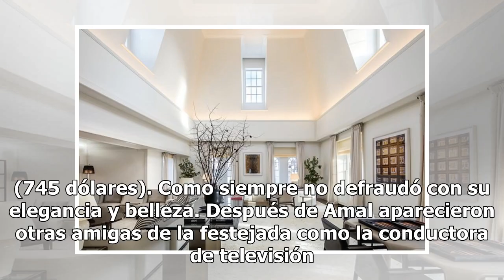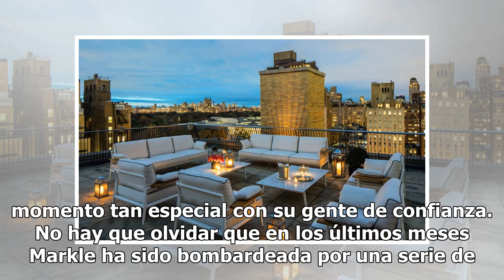Amal Clooney acapara miradas entre invitadas de lujo al baby shower de Meghan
Desde Amal Clooney hasta Serena Williams, todas sus amigas arroparon a la Duquesa de Sussex. febrero 20, 2019 04:32 PM Amal Clooney a su llegada al hotel The Mark donde fue una de las anfitrionas de este esperado shower. (Kristin Callahan/ACE Pictures/REX/Shutterstock/Kristin Callahan/ACE Pictures/R...